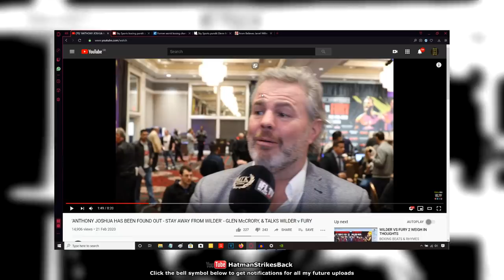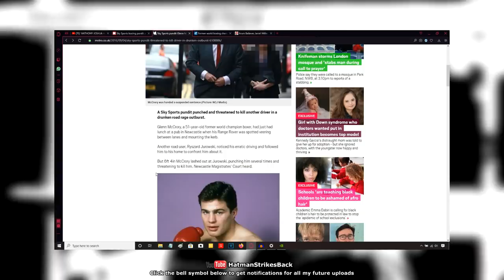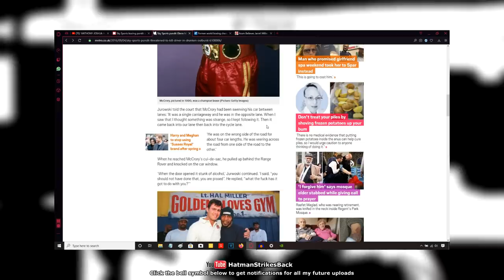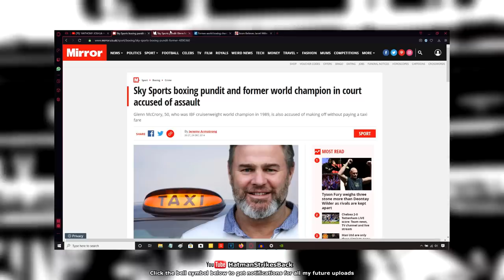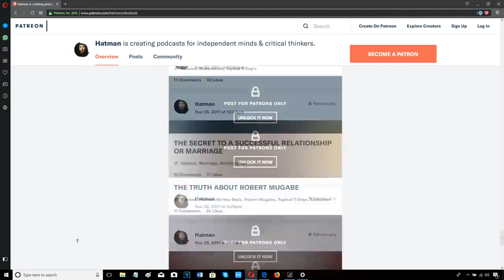THE REASON GLENN MCCRORY ALWAYS TALKS BAD ABOUT ANTHONY JOSHUA & EDDIE HEARN